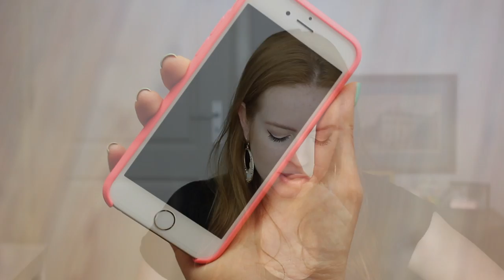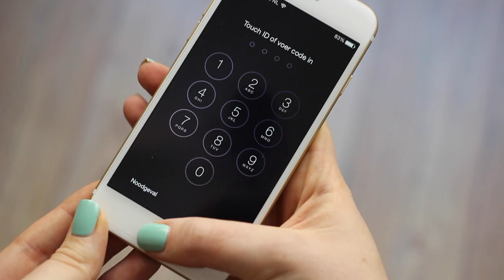iPhone 6 Review - FEMME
Oh yeah, de iPhone 6 is van mij! Ik heb hem deze week flink uitgeprobeerd en ga vertellen wat ik er van vind. Check de video voor mijn review van de iPhone 6! - Charlotte

VERWACHT OP DE VOLGENDE DAGEN EEN VIDEO:
MAANDAG: LOOKSBYSHARON
DINSDAG: LIFESPLASH
WOENSDAG: TODAYSBEAUTYNL
DONDERDAG: PINKYPOLISHNL
VRIJDAG: BEAUTYGLOSS